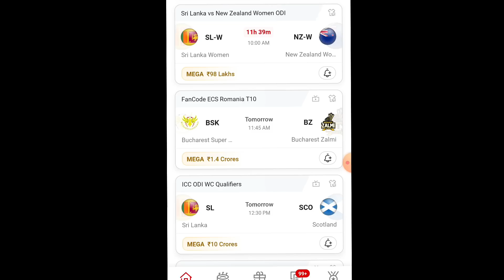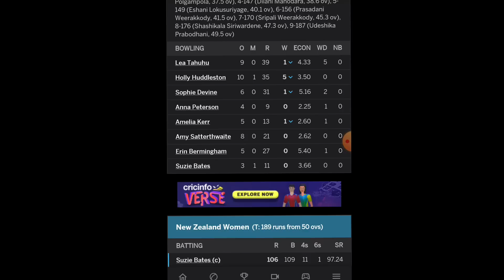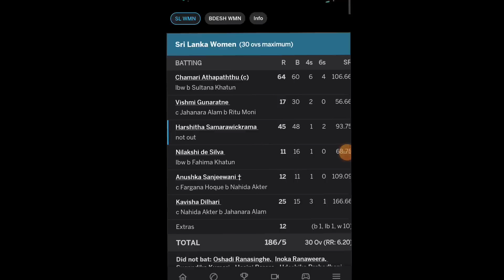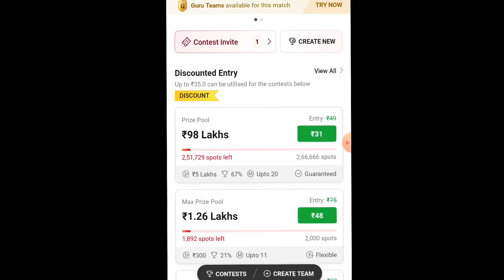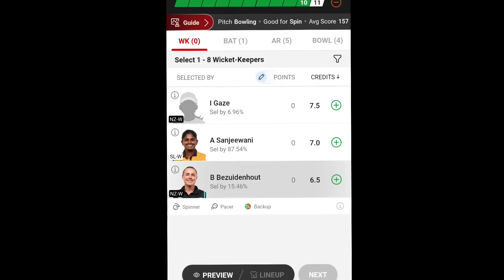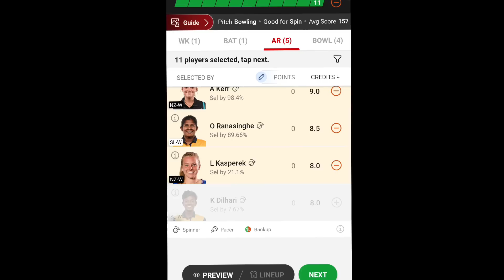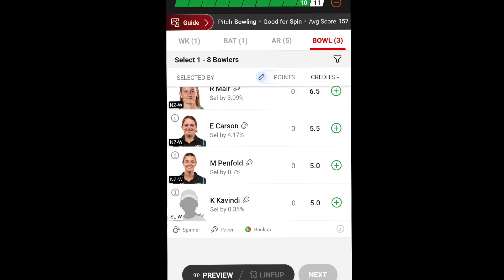SL-W vs NZ-W DREAM11 PREDICTION | sl-w vs nz-w dream11 team | SL-W VS NZ-W DREAM11 ODI CRICKET MATCH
1. This analysis is based on my Understanding, knowledge and instinct .While selecting your team, consider the points mentioned and make your own decision.

2.Dream11 takes great care to comply with all central and state legislation in India to ensure that users are fully protected. Every contest on platform is carefully designed to comply with applicable statutes and regulations in India. Dream11 constitutes a 'game of mere skill', which makes the Dream11 game exempt from the provisions of the Public Gambling Act, 1867 (PGA). Dream11 is a legitimate business activity protected under Article 19(1)(g) of the Constitution of India.